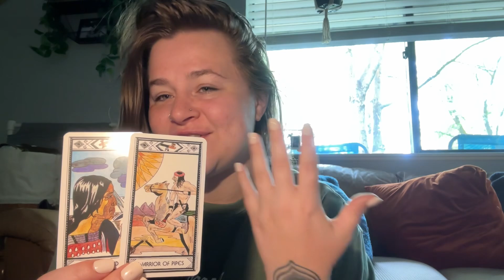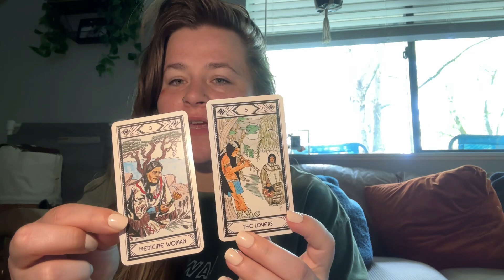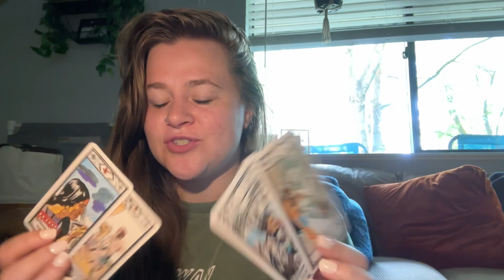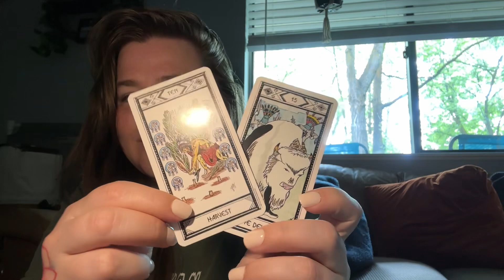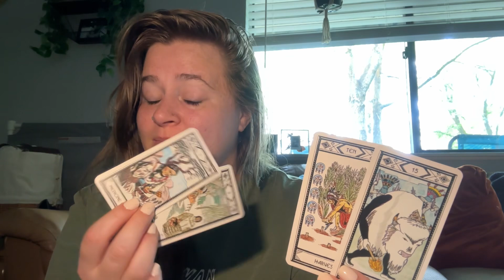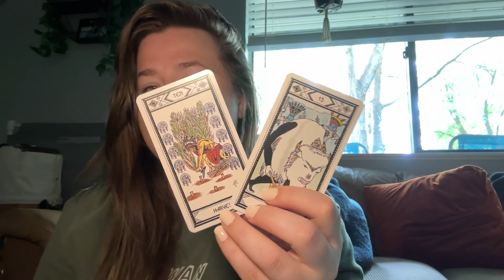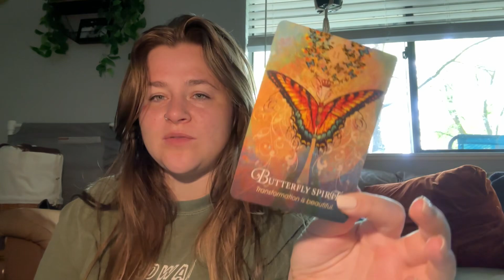Tarot collective reading - June 2024 - Earth Signs 🌱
Welcome back to my monthly tarot reading series! This video provides some guidance for June 2024 for my earth signs ( taurus capricorn virgo). Dont forget to check your rising sign video if you know it, it may resonate more 🤗

As always in these collective readings take what resonated and leave what doesn’t. If you would like a reading more tailored to your specific energy reach out and I would be more than happy to help. ✨